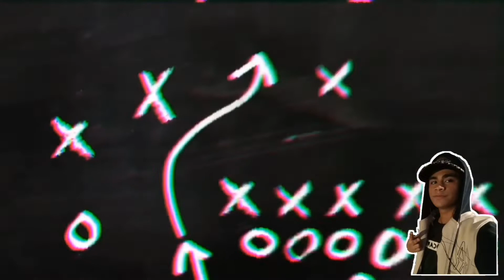SOLID ROAD TRIP! BATANGAS OUTING, BEACH RESORT. |VLOG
MGA SHER! ETO NA NGA PALA YUNG SOLID VLOG/RIDE/OUTING/TRAVEL NAMIN DUN SA BATANGGAS. ISANG ARAW NA TINAKASAN ANG MGA PROBLEMA AT NAG SAYA LANG. BUONG ARAW NA PINAG KASYA KO SA 13MINS😂 Kaybiang Tunnel, Beach sa brgy Calayo, Batanggas at Bulalo sa tagaytay, Jaytees Classic Home of Best Bulalo. sarap!  KEEP WATCHING GUYS,